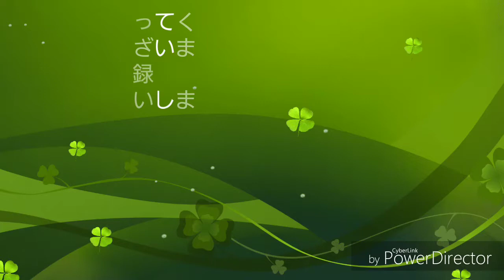飼い主の足の上で丸くなる白文鳥毛玉www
足の上で眠りにつく毛玉を撮影してみました！相変わらずかわいい(親バカwww )
他にも沢山動画ありますので再生リストをご覧になってみてくださいね！(^-^)/